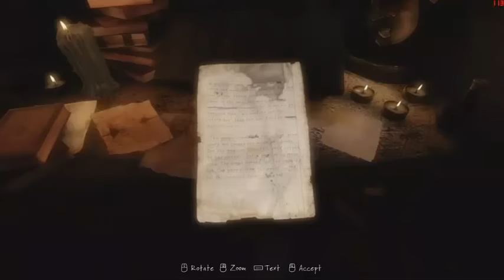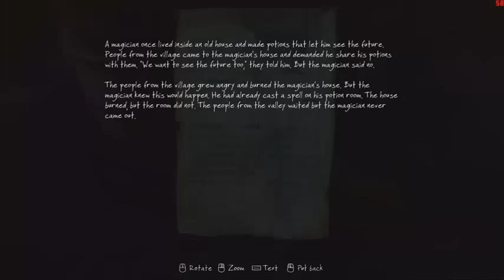The Vanishing of Ethan Carter Walkthrough Part 6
The Vanishing of Ethan Carter Walkthrough
Paranormal investigator Paul Prospero receives a fan letter from 12-year old Ethan Carter, inspiring him to journey to Ethan's hometown of Red Creek Valley, Wisconsin. Upon arrival, he begins encountering unsettling paranormal phenomena, as well as evidence of recent violence in the tiny mining village.
As his investigation progresses, Prospero learns the Carter family's dark secret: Ethan had released a malevolent spirit known as the Sleeper, threatening their lives. When his uncle and mother tried to sacrifice him to appease the Sleeper, Ethan escaped with the help of his father, who committed suicide in an effort to not become a vassal of the Sleeper as Ethan's older brother Travis now was. Travis turns on Ethan, forcing his grandfather Ed to kill Travis. Ethan tries to destroy the Sleeper's chambers, but becomes trapped and left to die. Prospero finds him, but Ethan suddenly vanishes.